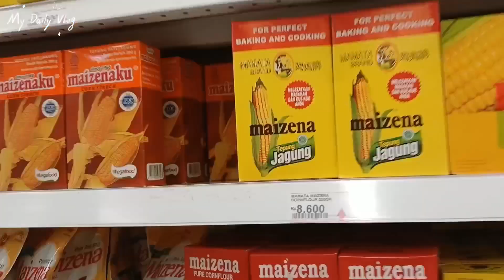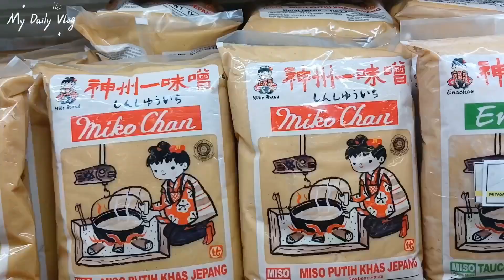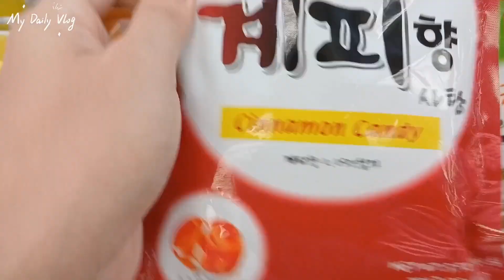Ep 38 - Supermarket vlog